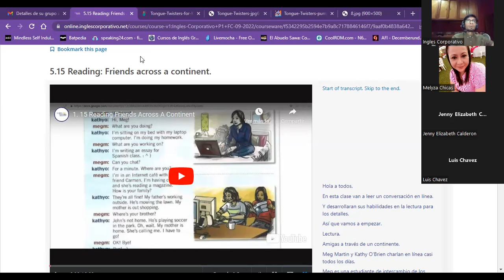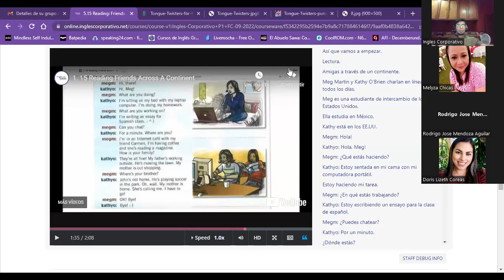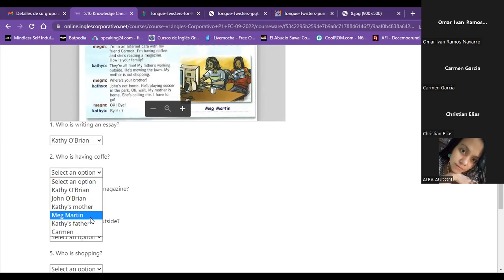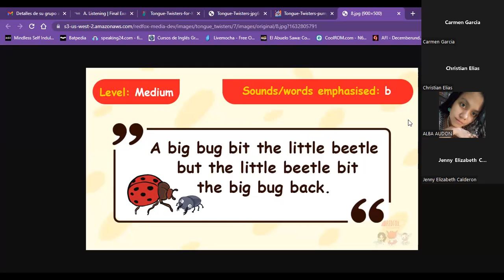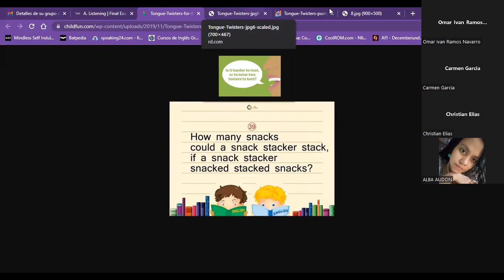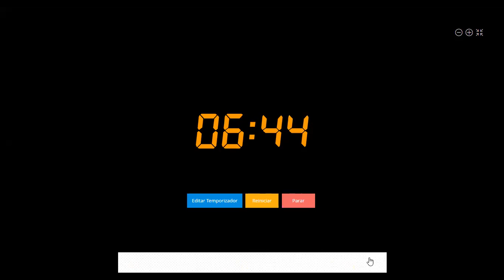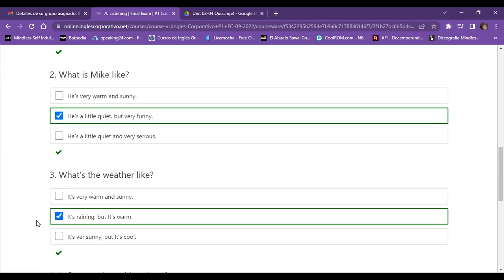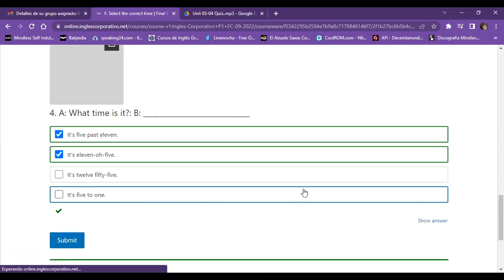Inglés Corporativo- Class 16 - develop skills in reading for details & Final Exam.